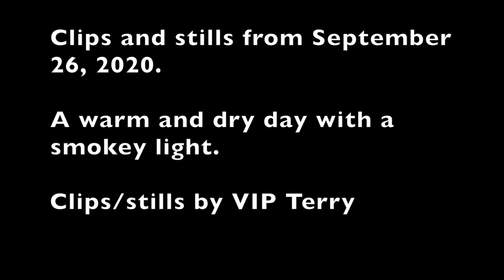PAGR Waterflow Sep 26, 2020